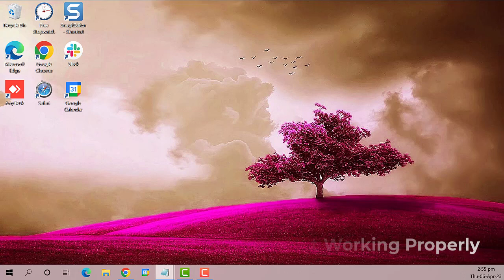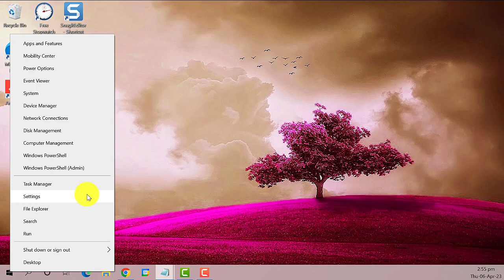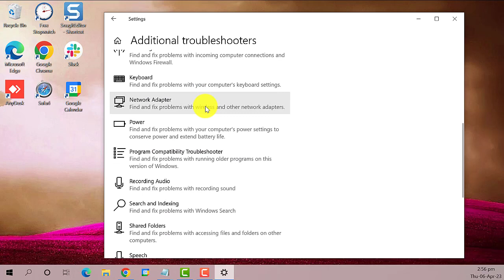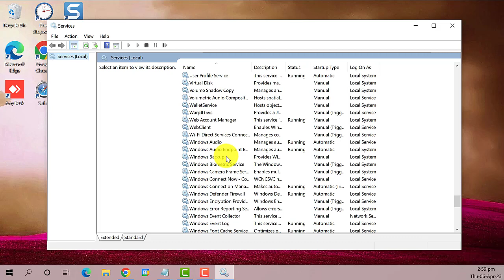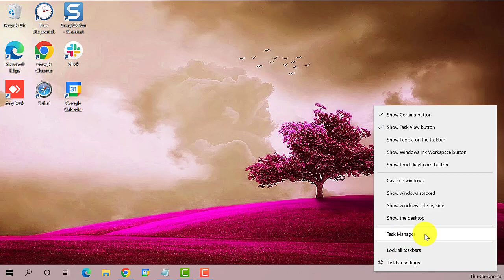How To Fix Windows 10 File Explorer Search Not Working Properly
If you are experiencing issues with Windows 10 File Explorer search not working properly, then this video might be able to help you.

Learn how to fix this issue with our comprehensive guide. We'll provide step-by-step instructions to troubleshoot and resolve it.

Whether you're a beginner or an advanced user, you'll find this tutorial helpful. So, let's get started.

00:00 -Introduction

00:20 -run the Search and Indexing Troubleshooter

01:33 -Restart the Windows Search Service

03:03 -Restart Windows Explorer